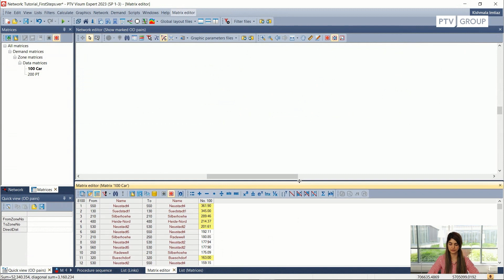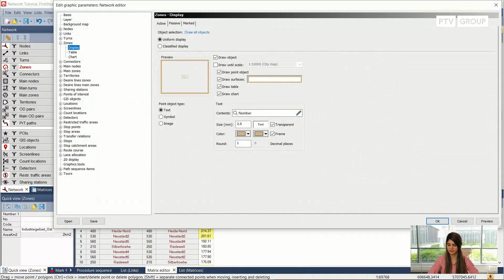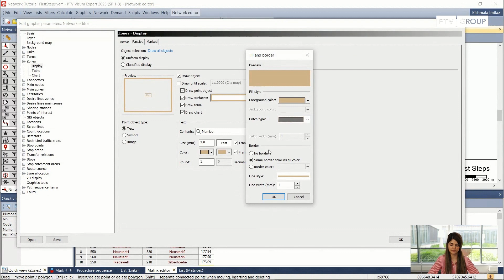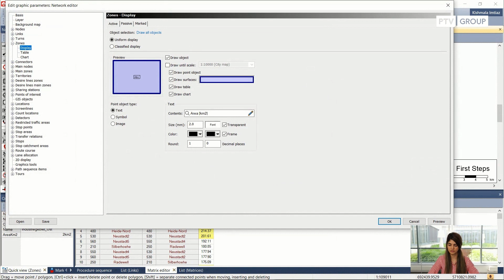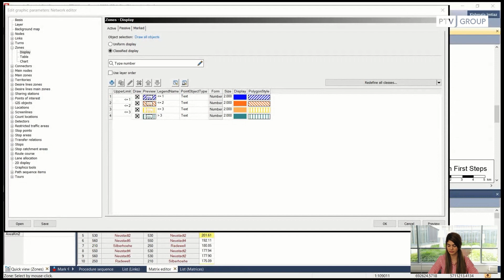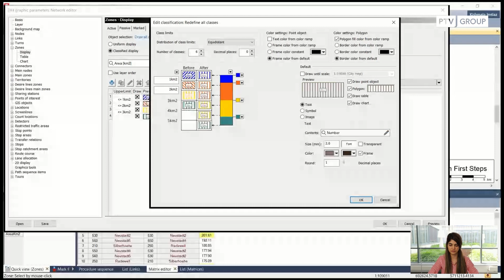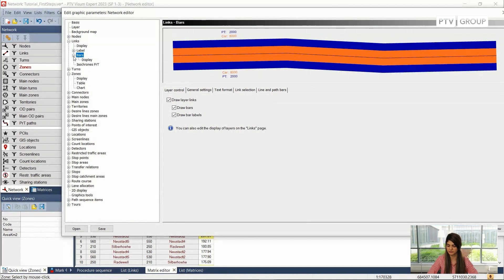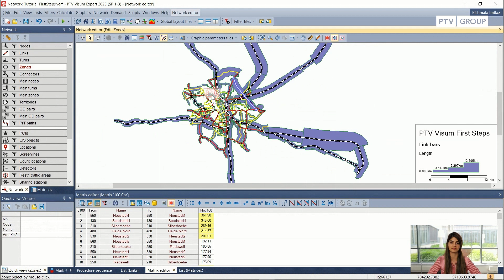First Steps Ep. 5: Editing Graphic Parameters | PTV Visum | Tutorial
In this PTV Visum tutorial, we explain how to edit the graphic parameters for network objects, such as zones, nodes, or lines. You can, for example, choose another color, change the thickness of bars, or pick content to be displayed next to the object. The settings can be made uniformly for all objects or only for specific customizable classes.